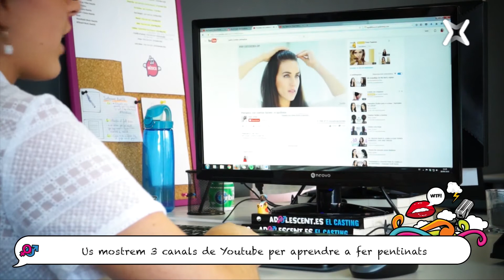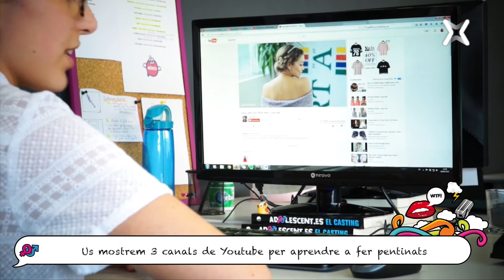Us portem youtubers i instagramers sobre pentinats de l'estiu